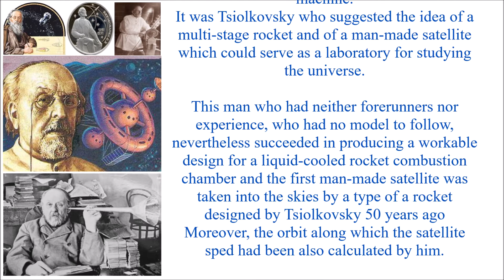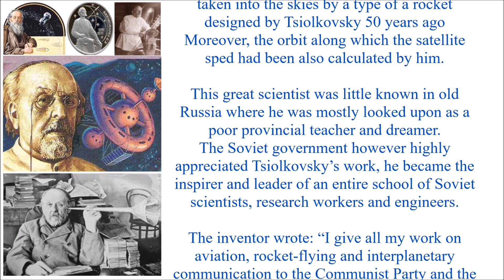KONSTANTIN EDUARDOVICH TSIOLKOVSKY (1857—1935)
KONSTANTIN EDUARDOVICH TSIOLKOVSKY
(1857—1935)

Source: Э.Я.БАГ; Н.А.НЕЧАЕВА; Э.С.ЯРАЛОВА; 1963 Y.

“Mankind will not remain on earth forever" These words, an axiom of the new science of astronautics, were spoken at the beginning of the century by К. E. Tsiolkovsky.
Tsiolkovsky was a self-taught man. In his childhood he lost his hearing but this did not prevent him from acquiring knowledge.
With endless patience his mother went on teaching him and after her death he began studying by himself.
On having reached a point where reading books at home could teach no more, the sixteen year old boy went to Moscow where he continued his studies in libraries and lecture rooms.
For three years he studied physics, astronomy, mechanics and geometry with the problems of flights and interplanetary travel in his mind.
Having come across the law of action and reaction and the law of persistence of the center of gravity he realized that these two laws together constituted the solution of cosmic flight problems.
Seventy years before the appearance of the multi-stage rocket it was a tremendous step forward.
After having completed courses, he obtained the post of mathematics master at school where he taught for nearly 40 years.
The main problem Tsiolkovsky had been working at for many years was creating a theory of interplanetary travel.
He laid the foundation of all subsequent rocket theories proved the rocket to be the very ship upon which the man will be able to leave the earth penetrating into boundless spaces and outlined his design of the first jet-driven flying machine.
It was Tsiolkovsky who suggested the idea of a multi-stage rocket and of a man-made satellite which could serve as a laboratory for studying the universe.

This man who had neither forerunners nor experience, who had no model to follow, nevertheless succeeded in producing a workable design for a liquid-cooled rocket combustion chamber and the first man-made satellite was taken into the skies by a type of a rocket designed by Tsiolkovsky 50 years ago Moreover, the orbit along which the satellite sped had been also calculated by him.

This great scientist was little known in old Russia where he was mostly looked upon as a poor provincial teacher and dreamer.
The Soviet government however highly appreciated Tsiolkovsky’s work, he became the inspirer and leader of an entire school of Soviet scientists, research workers and engineers.

The inventor wrote: “I give all my work on aviation, rocket-flying and interplanetary communication to the Communist Party and the Soviet Government. I am sure that they will bring this work to completion.”

And indeed, the rocket the shape of which he had shown to the world was produced in practical form by his successors, Soviet scientists, designers and engineers.